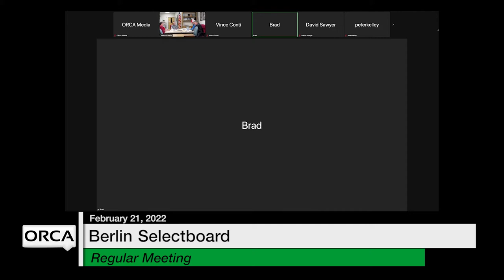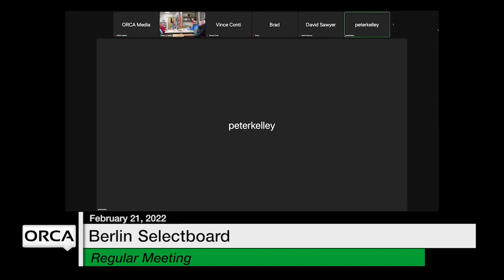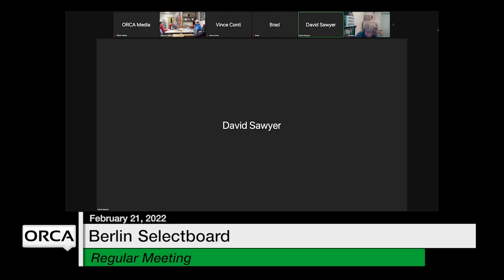Berlin Selectboard - February 21, 2022 [BNS]